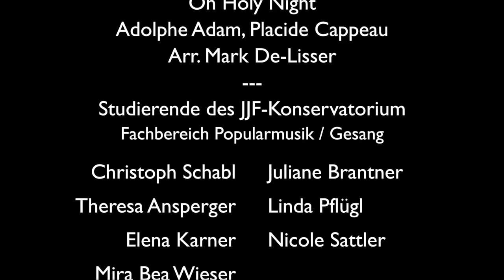Oh Holy Night - KONS POP Vocals (LIVE)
Oh Holy Night (Music by Adolphe Adam, Words by Placide Cappeau, Translated by John Sullican Dwight, Arranged by Mark De-Lisser)

Vocal Students of the Johann-Jospeh-Fux Conservatory Graz/Austria

Christoph Schabl, Juliane Brantner, Theresa Ansperger, Linda Pflügl, Elena Karner, Nicole Sattler, Mira Bea Wieser

Wolfgang Vrecar, Sound
Patrik Thurner, Piano, Vocal Coach, Movie